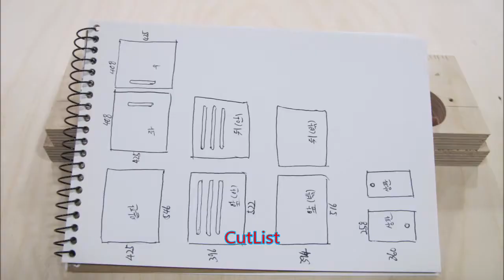DIY Camping Table with Storage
I've been enjoying camping. I have a ready-made camping table, but the table is a little bit higher than my chair. So I decided to make a new one with wood. I wanted the new one to have storage space and I wanted to install some single burner stoves on it.
Please enjoy this!